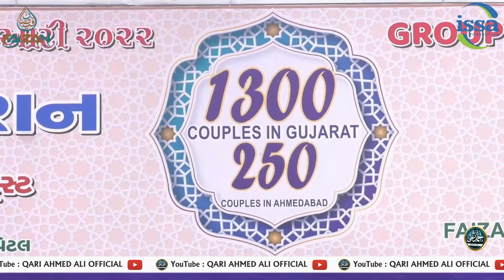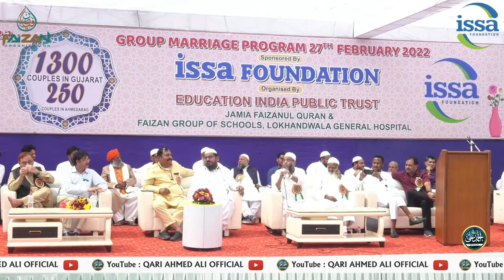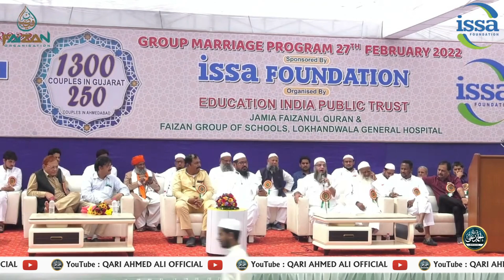Qari Ahmed Ali Sahab | Group Marriage Program | Issa Foundation | Jamia Faizanul Quran, Ahmedabad